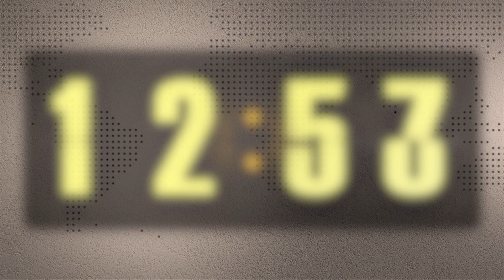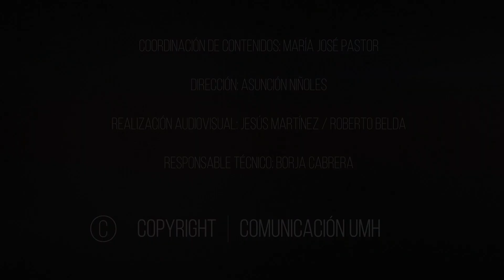26.04.2022 Informativo Radio UMH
En el programa de hoy escuchamos a Álvaro Coves, técnico de la oficina de Campus Saludables y Deportes.

Además, la UMH proyecta un documental sobre la presencia de estudiantado del pueblo gitano en las universidades valencianas.
Por otro lado, la UMH oferta un curso en línea autoformativo sobre agrocompostaje.

Por último, la UMH colabora en una Jornada con motivo del Día Internacional de Concienciación sobre el Ruido.

Este programa de noticias se emite de lunes a viernes, de 13.00 a 13.10 h, y está presentado por Pedro Sáez con la colaboración de los redactores Sara Rodríguez, Elba Penadés y Juanjo Morote.

Coordinación de contenidos: María José Pastor Vicente
Dirección: Asunción Niñoles Galvañ
Responsable técnico: Borja Cabrera Rocamora
Realización técnica: Julio Aracil Moratel